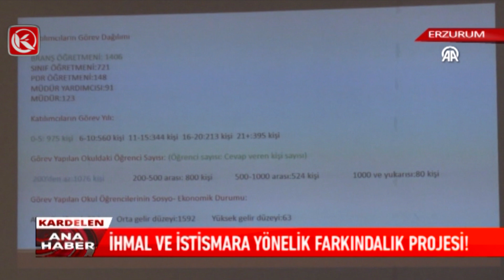Kardelen TV | İhmal ve İstismara Yönelik Farkındalık Projesi!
Erzurum'da Öğretmenlerin İhmal ve istismar hakkındaki bilgi düzeyleri araştırıldı. Ardından okullarda eğitim başladı Erzurum'da il milli eğitim müdürlüğüne okullarda öğretmen ve idarecilere yönelik ihmal ve istismar eğitimi düzenlendi.